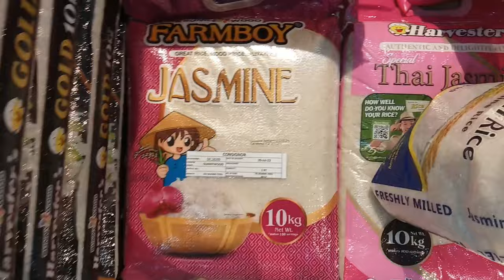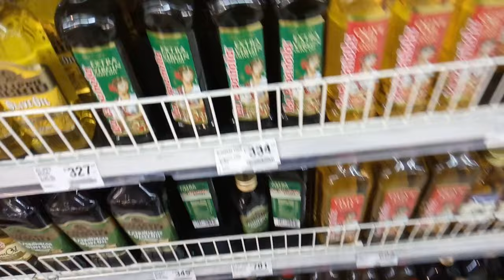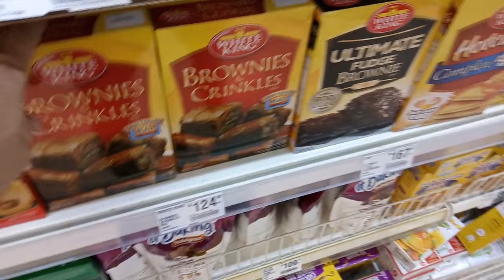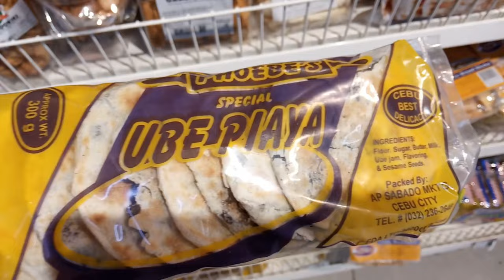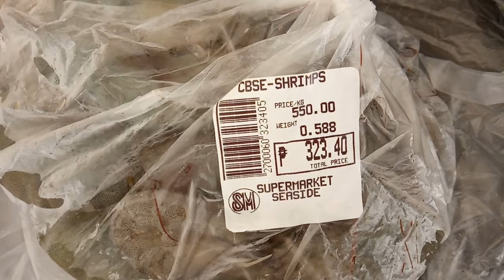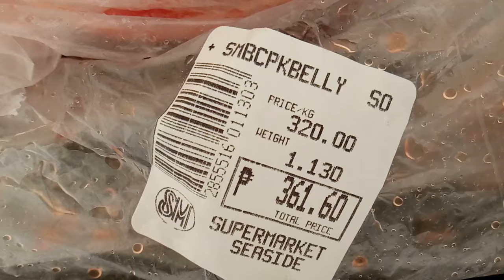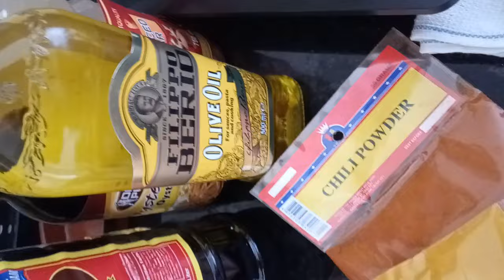11K PESO BUDGET GROCERY CHALLENGE @ SM SUPERMARKET [MEAT PRICES]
11 THOUSAND PESO BUDGET.
MEAT PRICES GUIDE PER KILO.

BOUGHT 10 KILOS OF MEAT.
4 10KG JASMINE PREMIUM RICE. EXCELLENT FOR MAKING SUSHI.

WENT OVER THE BUDGET.